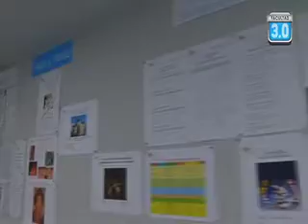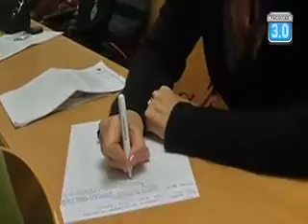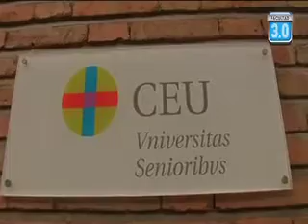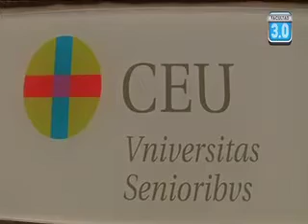Universitas Senioribus CEU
Visitamos la Universidad Senioribus, donde los mayores de 40 años pueden acudir a profundizar sus conocimientos en el mundo de la cultura. El placer por aprender es lo fundamental en una universidad donde no hay notas ni exámenes y la relación profesor- alumno es clave a la hora de compartir conocimientos y experiencias a través de una relación cordial y fluida.

Os invitamos a que conozcáis su programa universitario y a sus profesores y comprobéis personalmente los enormes beneficios que produce seguir aprendiendo, conocer gente nueva y participar en la vida universitaria y en la sociedad. ¡Bienvenido a la Vniversitas Senioribus!